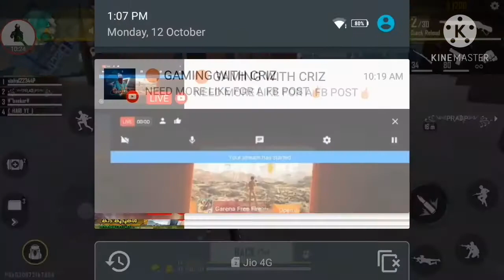Clash squad Ranked 🔥 Booyah poli sanam